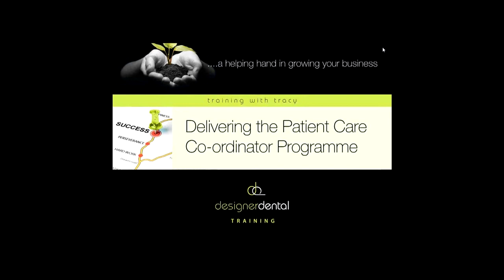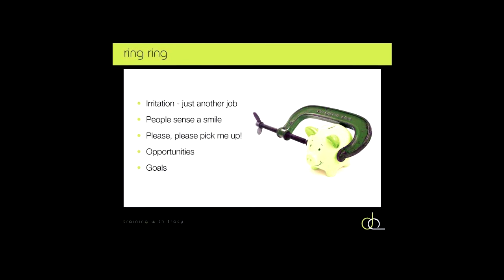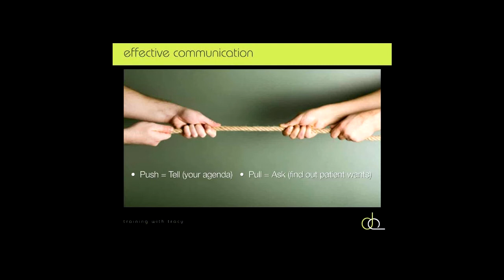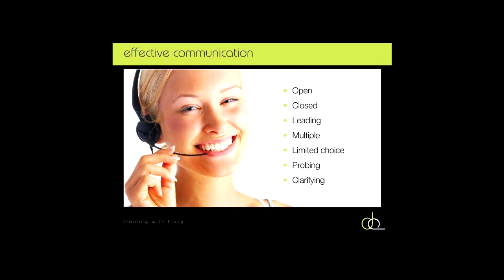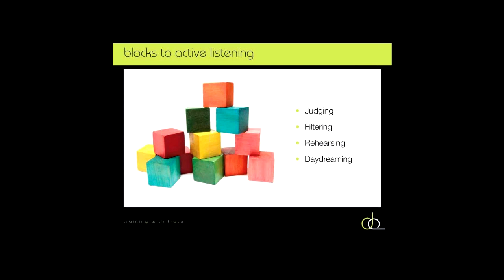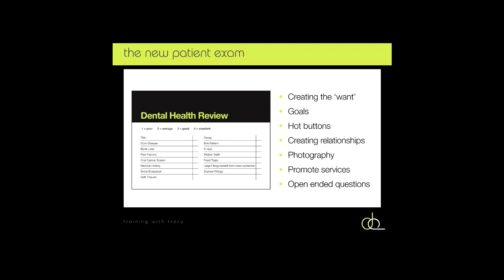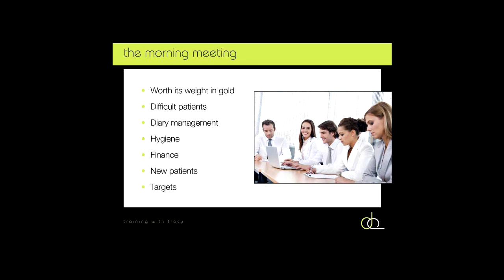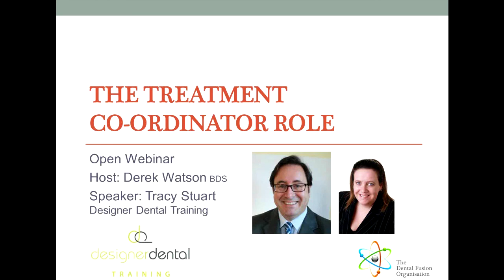DFO Treatment Coordinator Role - Tracy Stuart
Tracy Stuart has over 20 years of practical management experience with dental practices; she has been providing dental training programmes for the entire dental practice for the last 5 years.

Tracy left her role in Frank Taylor and Associates as a Senior Consultant to launch her own company Designer Dental Training--many know these programmes as the "Tracy Experience"!

As part of Designer Dental Training, Tracy Stuart runs a four-day in-house training programme designed to assist dental practices in a holistic way.

The course is spread out over a four-month period and this gives individuals the opportunity to try the methods suggested, hone the skills taught and ask for clarification to ensure that the lessons are learned and retained for the long term.

By working with the practice as a whole - including Dentists, Nurses, Hygienists, Receptions and Treatment Coordinators - Tracy will be able to build a clear understanding of the business, its goals and its people. She will also make sure that the methods implemented are understood by all team members for a more cohesive end result.

One-day courses are offered, which focus on a single aspect of the four-day programme and involve a combination of in-house observation and training. External sessions are also held on a regular basis in locations like Manchester and London.

In addition, top-up training is available, which can also count towards verifiable continued professional development (CPD).

While Tracy has spent more than two decades working and consulting in the dental industry, it's her background in business management and sales that helps to differentiate her methods.

She has taken numerous courses in these topics and has applied some of the most modern techniques to small UK dental practices, converting them into lucrative businesses. Some of her success stories have even featured on popular television programmes like Extreme Makeover, 10 Years Younger and Come Dine with Me.

As a well-known and respected name in the industry, Tracy Stuart is often invited to speak at annual conferences like Dentistry and BACD, as well as other events. She has also written informative and enlightening articles for dental journals and online dental communities.